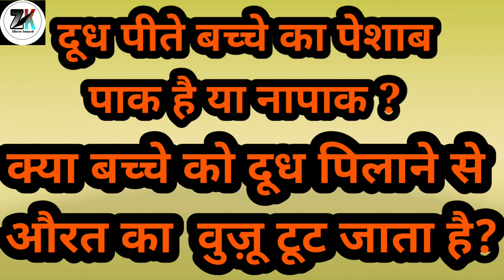दूध पीते बच्चे का पेशाब पाक है या नापाक?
पीते बच्चे का पेशाब पाक है या नापाक?

अल्लाह रब्बुल इज्जत हम सबको शरीयत ए मुस्तफा पर अमल करने की तौफीक अता फरमाए हमारे तमाम गुनाह माफ फरमाएं यही है

 आरजू तालीमेलकुरान हो जाए हर परचम से ऊंचा परचम इस्लाम हो जाए